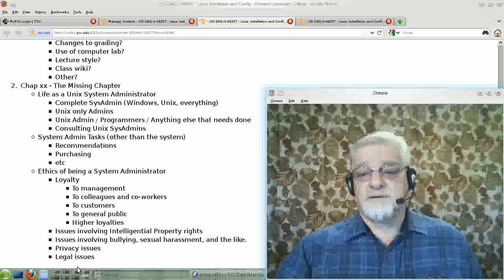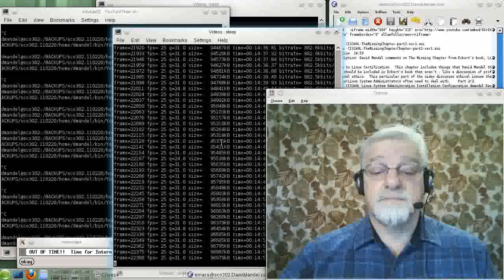CIS240L-TheMissingChapter-part2-ver1.avi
David Mandel comments on The Missing Chapter from Eckert's book, Linux+
Guide to Linux Certification.  This chapter includes things that David Mandel thinks should be included in Eckert's book that aren't - like a discussion of professional ethics.  This particular part of the video discusses ethical issues that Unix/Linux System Administrators often need to deal with.    Part 2/3.